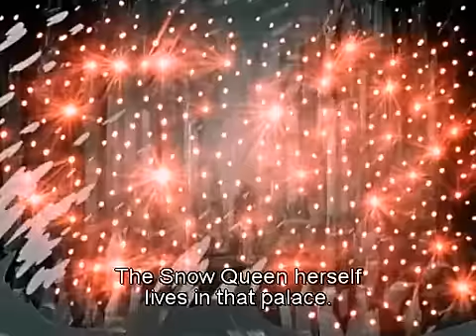The Snow Queen (1957) - Ice splinters